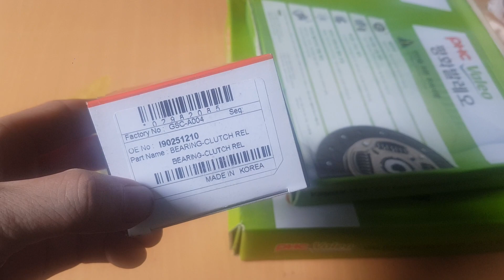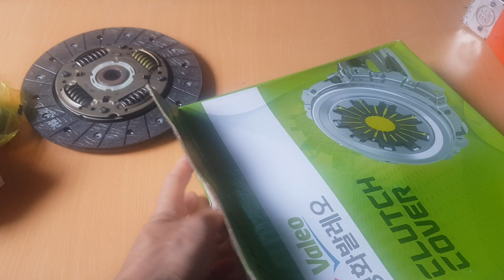Bàn ép, lá côn, bi tê Daewoo Lanos | 96285360, 96129618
Tên sản phẩm: Bàn ép, lá côn, bi tê Daewoo Lanos
Mã sản phẩm: 96285360 (Bàn ép), 96129618 ( Lá côn)
Xuất xứ: Korea